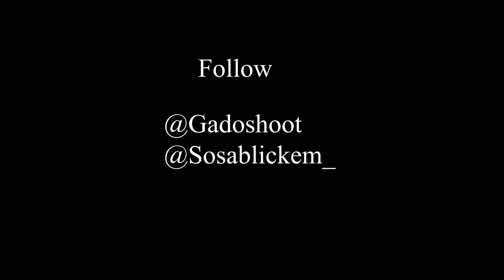BabySosa - False Claimers (Official Video) Filmed